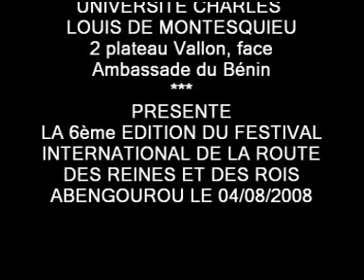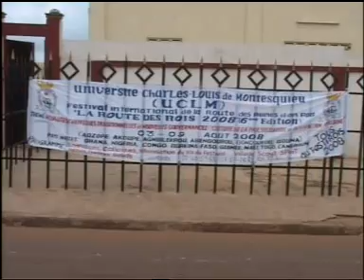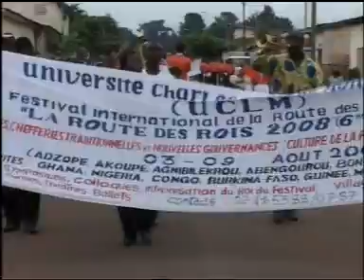Sa Majesté Nanan BOA KOUASSi 3, Roi de l'Indenié reçoit les chefs traditionnels de Cote d'ivoire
Cour Royale Abengourou Cote d'Ivoire